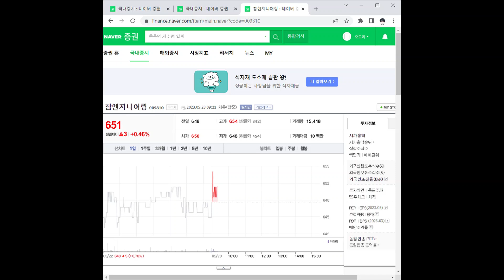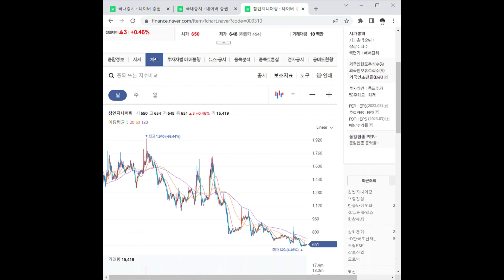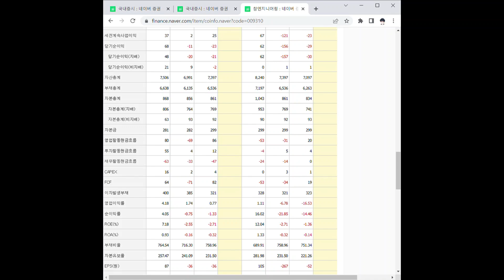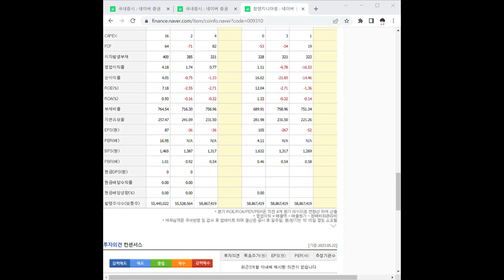009310참엔지니어링 주가 전망 및 차트 분석